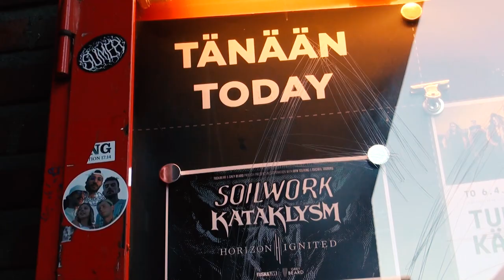Live report + Interview: SOILWORK in Helsinki, 04.04.2023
Soilworkd played at Tavastia in Helsinki, promoting their latest album "Övergivenheten". Chaoszine was there to make a live report and interview with Björn Strid. Check it out!

► Filming, interview, editing and thumbnail: John Wins
► Thumbnail photo: Niko Sihvonen